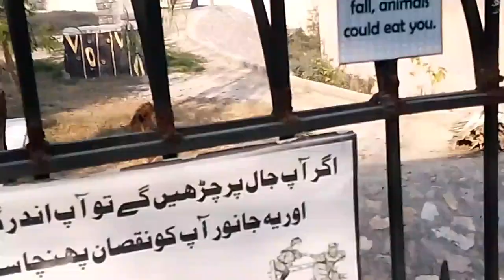peshawar zoo || peshawar zoo park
Peshawar zoo's construction formally started on February 3, 2016, with the ground breaking ceremony being attended by Imran Khan and Chief Minister of KPK, Pervez Khattak. The zoo was officially opened to the public on February 13, 2018. The zoo is spread over an area of 29 acres besides the premises of the Pakistan Forest Institute. It is located next to Markaz-Ul-Uloom Islamia Rahatabad.

Some of the first animals to arrive were brought from Lahore Zoo in October 2017, these included a pair of lions and various species of ungulates including nilgai and blackbucks. Other animals were brought from various institutions across Khyber Pukhtunkhwa, including leopards brought from Dhodial pheasantry and a wildlife park in Malakand and an Asiatic black bear from Nathiagali.

The zoo was formally inaugurated and opened to the public on 12 February 2018.[5] Earlier on following the zoo's opening various animals died due to lack of medical facilities and rising temperatures in the city, these included a female snow leopard named Sonhi which died due to a clogged artery which could not be diagnosed on time and at least 2 leopard cubs which died due to heat related causes.[6]

In June 2018, 3 pairs of Bengal tigers arrived at the zoo from South Africa, followed shortly by the arrival of giraffes and the opening of the snake house.

In November 2018 a herd of Arabian oryx arrived from UAE, making this the first endangered species of ungulate to be imported by the zoo.

Mammals
edit
Red-necked wallaby
Rhesus macaque
Lion
Bengal tiger
Indian leopard
Indian wolf
Asiatic black bear
Plains zebra
Llama
Bactrian camel
Giraffe
Red deer
Chital
Sambar deer
Hog deer
Nilgai
Arabian oryx
Blackbuck
Chinkara
Himalayan goral
Sindh ibex
Markhor
Mouflon
Urial
Birds
edit
Common ostrich
Great white pelican
Greater flamingo
Muscovy duck
Mallard
Domestic duck
Peregrine falcon
Saker falcon
Northern goshawk
Black-shouldered kite
Himalayan vulture
Indian peafowl
Green peafowl
Common pheasant
Silver pheasant
Golden pheasant
Lady Amherst's pheasant
Red junglefowl
Chukar partridge
MacQueen's bustard
Common crane
Demoiselle crane
Black-crowned crane
Eurasian collared dove
Cockatiel
Sulphur-crested cockatoo
Rose-ringed parakeet
Plum-headed parakeet
Fischer's lovebird
Yellow-collared lovebird
Eclectus parrot
Eastern rosella
Budgerigar
Scarlet macaw
Blue-and-yellow macaw
Java sparrow
Reptiles
edit
Indian flapshell turtle
Indian spiny-tailed lizard
Indian python
Eryx johnii
Ptyas mucosa
Spalerosophis diadema
Corn snake
Indian cobra
Crocodile
Russell's viper

zoo,the zoo zoo rap baby zoo babyzoo zoo game zoo song cartoon zoo 2016 zoo vull home zoo smp floor cartoons zoo songs zoo posse zoo estiu zoo faena zooposse doo doo doo preschool zoochosis blippi zoo planet zoo zoo tycoon london zoo number zoo zookeeper zoo hivern zoo la raíz zoo camins roommates at home zoo zoo animals petting zoo zoo culture me at the zoo san diego zoo kids cartoon kids zoo song cookie swirl